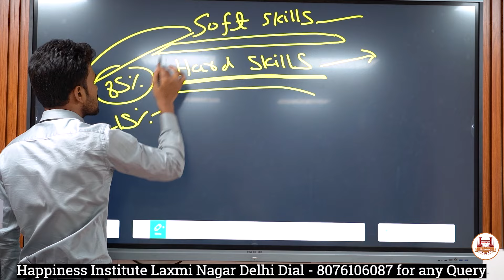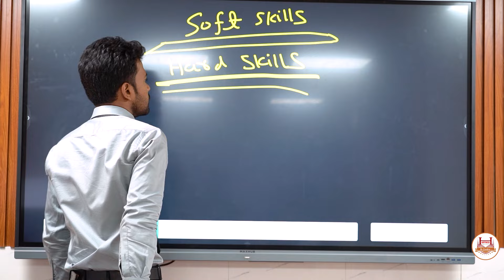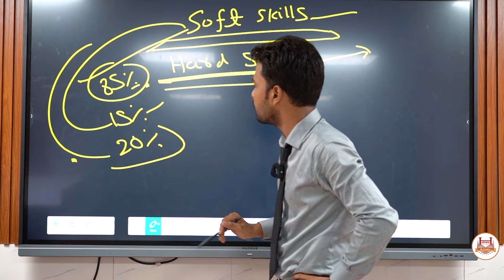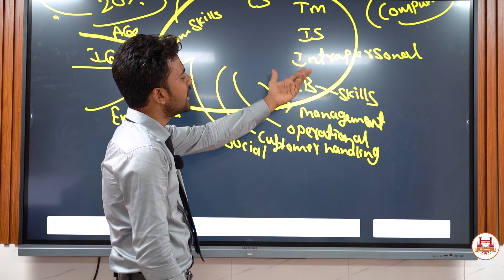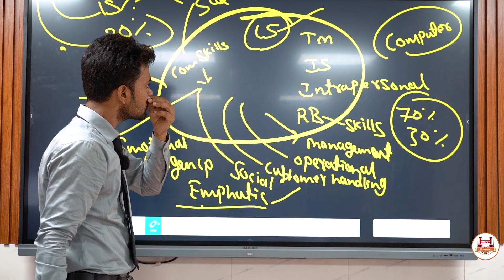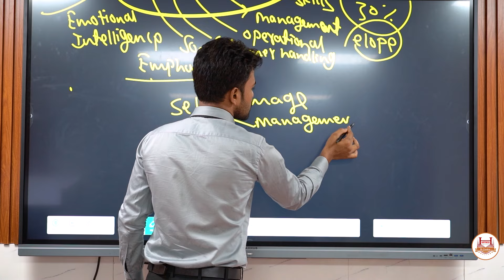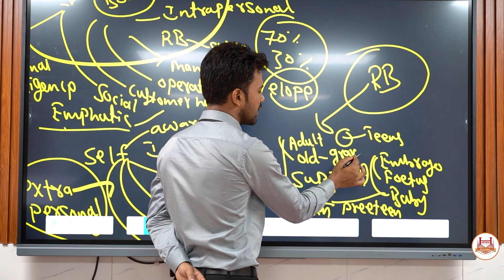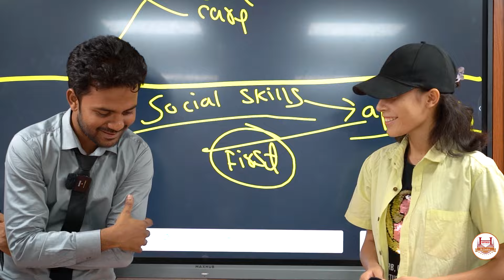ESSENTIAL Soft SKILLS for SUCCESS PART-1 | Personal Development Tips | personality developments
Welcome to our insightful video where we delve into the essential soft skills everyone should have for achieving success in both personal and professional life. Soft skills are crucial for effective communication, teamwork, problem-solving, and leadership. In this video, we'll explore a range of soft skills, their importance, and practical tips on how to develop them.

What You'll Learn:

1. List of Key Soft Skills:

Discover the most important soft skills that contribute to success, such as communication, teamwork, adaptability, problem-solving, emotional intelligence, and leadership.

2. Importance in Personal and Professional Development:

Understand how these soft skills play a vital role in enhancing your personal and professional life. Learn how effective communication fosters better relationships, how teamwork leads to successful collaborations, and how emotional intelligence helps in managing stress and building resilience.

3. Practical Tips for Developing Soft Skills:

Gain practical advice on how to cultivate these essential soft skills. We'll share techniques such as active listening exercises, teamwork-building activities, problem-solving challenges, and strategies for developing emotional intelligence and leadership qualities.

4. Real-Life Examples:

See real-life examples and scenarios where these soft skills make a significant difference. Learn from stories of successful individuals who have mastered these skills and applied them to achieve their goals.

5. Educational Value:

Discover the educational value of understanding and developing soft skills. These skills not only enhance your career prospects but also improve your overall quality of life by making you a more effective and empathetic communicator, a better team player, and a strong leader.
By the end of this video, you'll have a comprehensive understanding of the essential soft skills needed for success and practical strategies to start developing them right away. Whether you're a student, a professional, or someone looking to improve their personal life, these skills are invaluable.

Your support helps us continue to bring you valuable resources to help you achieve your full potential.